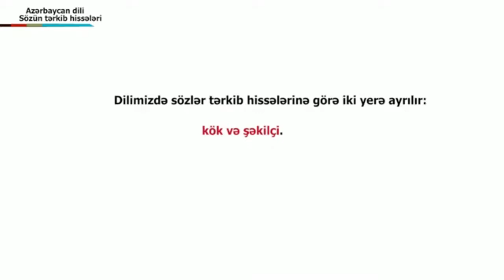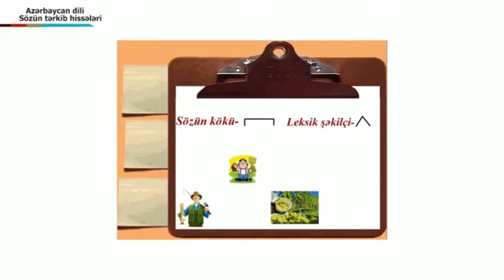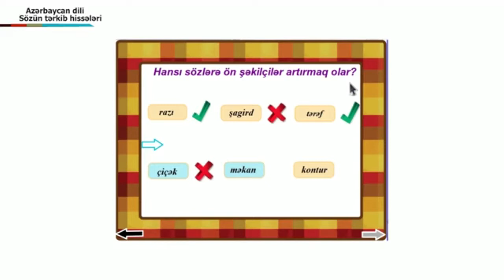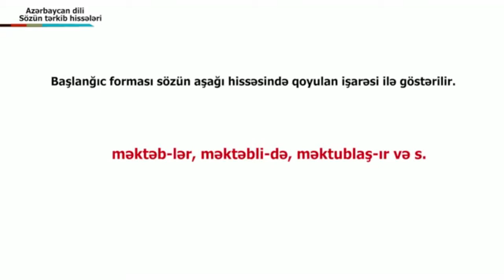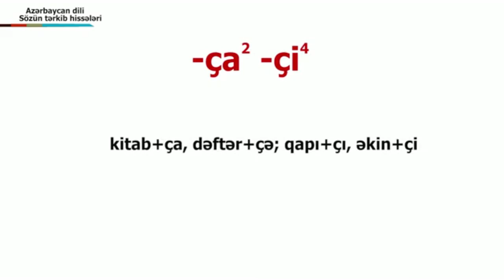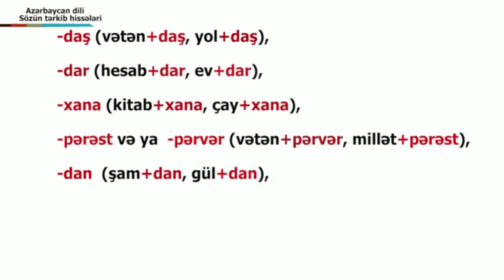Azərbaycan dili - Sözün tərkib hissələri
Azərbaycan dili. 5-ci sinif.
Xəyalə Quliyeva.
Sumqayıt şəhər 29 saylı tam orta məktəbin Azərbaycan dili və Ədəbiyyat müəllimi.